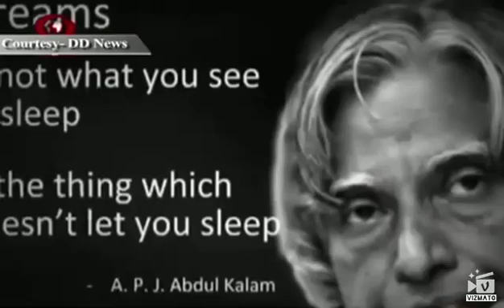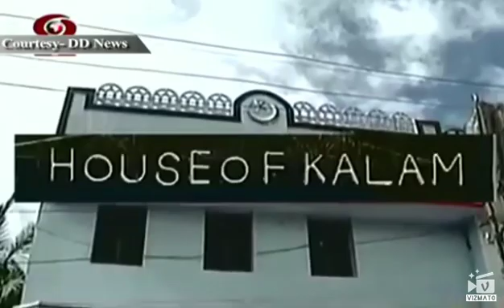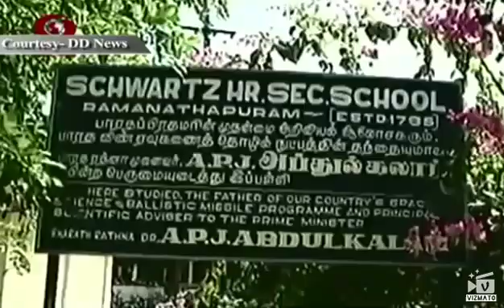Life History of Dr.Abdul Kalam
Dr.abdul Kalam historical life. Kalam life journey